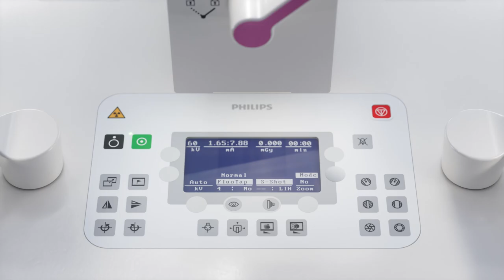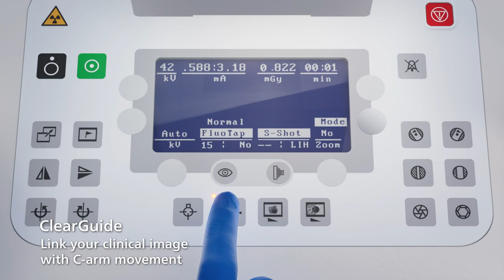Philips Image Guided Therapy Mobile C-arm System 1000 - Zenition 10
Power the future of routine surgeries. High-quality imaging, high uptime and
efficient workflow in a powerfully compact design.